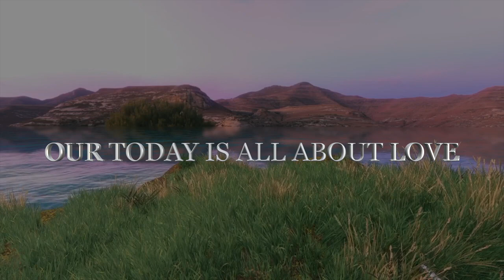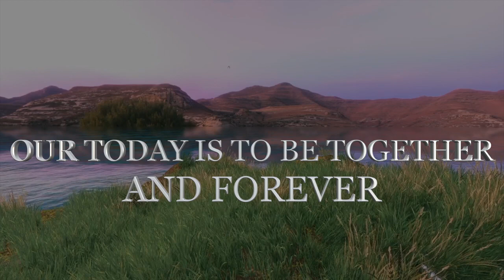Our Today Will be Forever my Love